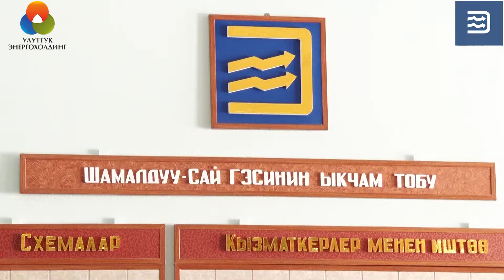Шамалдуу Сай ГЭСи жөнүндө кызыктуу маалымат